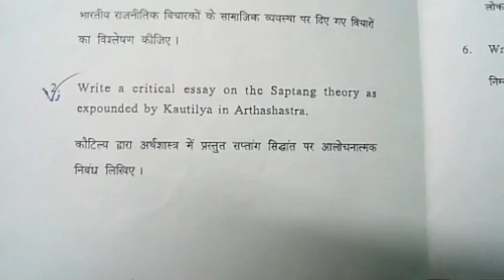BA 1st year very important question paper of Political Honours ( political thought) // by ZK Study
ZK Study,
In this video I'm telling about